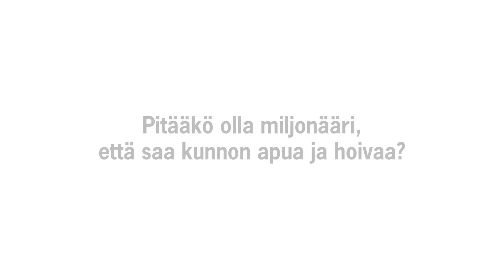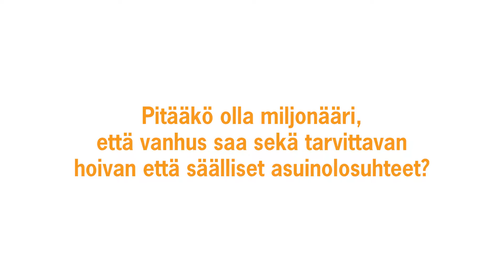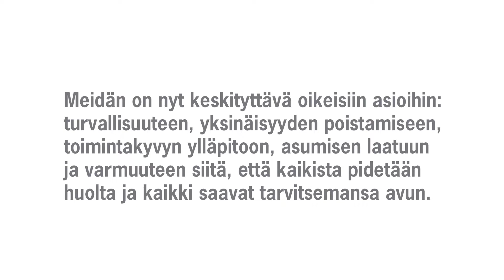Yksin kotona 2030 - vanhat ihmiset ja asumisen tulevaisuus.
Robotitko meitä vanhana hoitavat?
Pitääkö olla miljonääri, että saa kunnon apua ja hoivaa?
Kuka päättää, missä voin vanhana asua?
Näyttelijät, Tuija Vuolle, Jenna Teinilä, Arvo Saarinen